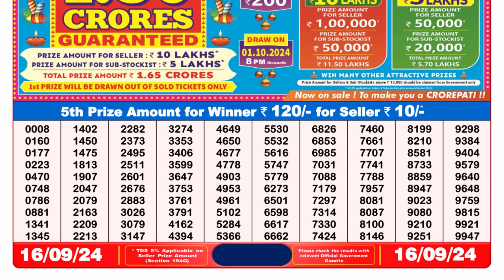✅Nagaland Lottery Sambad 8PM Result | PDf List of Winning Numbers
🔎 What’s Inside:
• Today's Winning Numbers: Check out the winning numbers announced at 8PM.
• Grand Prize Winner: See if you’re the lucky winner of the top prize!
• Complete Results: View all the prize categories and winners in detail.